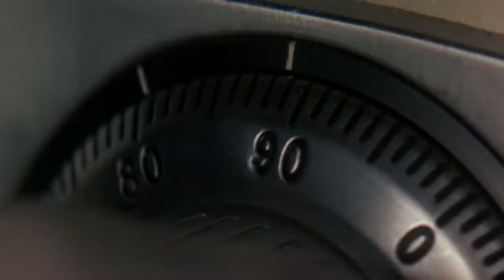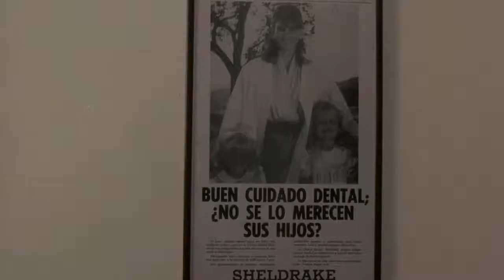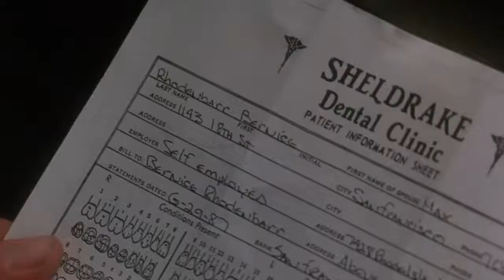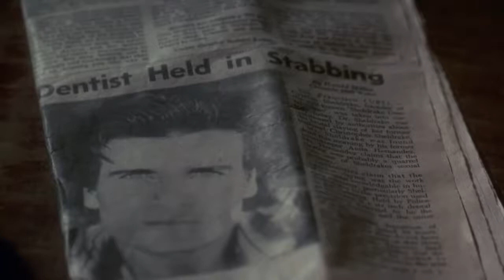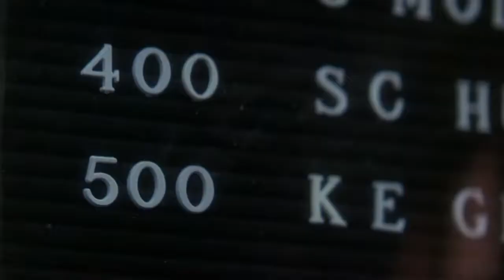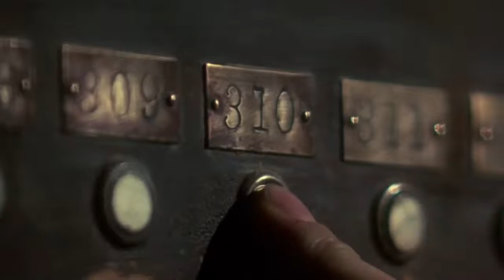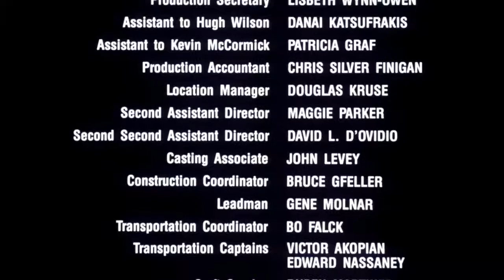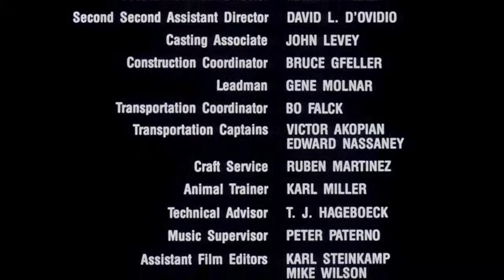Комедийный Детектив «ВОРОВКА» Вупи Голдберг —Комедия, Детектив Зарубежный Фильм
Профессиональная взломщица и воровка Бернис Роденбарр, решает отойти от дел и завязать с преступным прошлым. Но прежде чем уйти «на покой», она задумывает в последний раз совершить ограбление. Без проблем проникнув в чужую квартиру, она вынуждена спрятаться в шкафу, поскольку хозяева неожиданно вернулись. Подождав пока голоса стихнут, Бернис, страдающая клаустрофобией и с трудом сдерживающая свой страх внутри деревянной коробки, готовится покинуть место неудавшегося преступления. Каково же было ее удивление, когда посреди помещения она обнаруживает бездыханное тело, по всей видимости, хозяина. Представив, как будет выглядеть она, незаконно проникшая в дом и пойманная над трупом незнакомого человека, Роденбарр спешит прочь, планируя во что бы то ни стало раскрыть это таинственное происшествие. Ведь полиции не составит особого труда выйти на ее след, поэтому нужно спешить в поиске настоящего убийцы, заручившись поддержкой немного чудаковатого друга Карла.